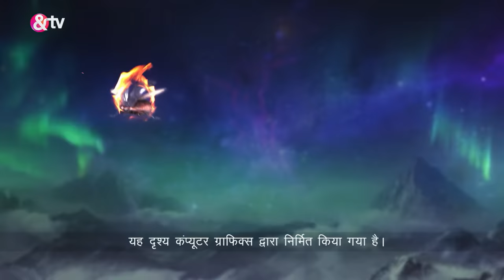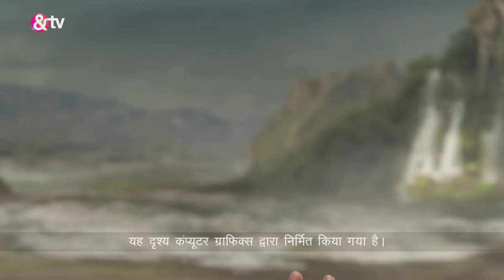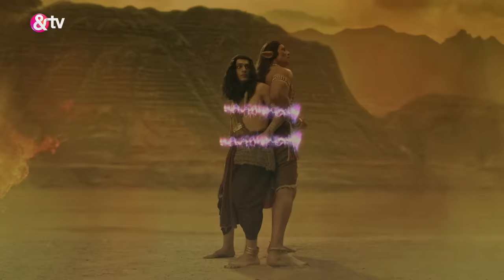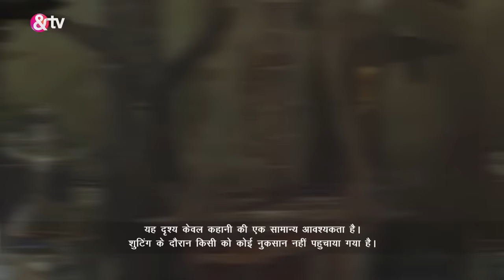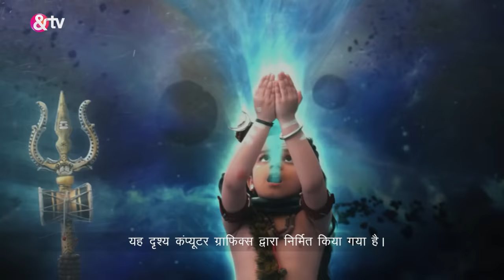Mahadev और Devi Parvati की कथा! | Baal Shiv | Full Episode 1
Mahasati Anusuya engages in deep penance, drawing the attention of Lord Shiva. Dandpani intervenes to prevent Anusuya from conducting the rituals for Kalavati's baby shower. Maharshi Atri consoles Anusuya and offers her guidance in her moment of distress.

Show Name : Baal Shiv
Producer/Star Cast : Mauli Ganguly,Siddharth Arora,Jaya Bhattacharya
Episode No : 1

The show essays the eternal bond shared by the little Shiva with his mother, Mahasati Anusuya, exploring an unheard and untold chapter of Lord Shivas life.

Click here  watch Webisode on YouTube ►PL_bx64ia-qJkcwtiJ1xx_AUKSihaTcZ9C
Click here  watch Quick Recap on YouTube ►PL_bx64ia-qJnCyZZO04s2rY1QviTSE8kn
Click here  watch HIghlight on YouTube ►PL_bx64ia-qJmuhgsrboszv9_8rxZVk69n
Click here  watch Week In Shorts on YouTube ►PL_bx64ia-qJneYWaKv10HUxjme5N_GLxP

Mahadev और Devi Parvati की कथा! | Baal Shiv Full Ep 1 | 27 Feb 22 @andtvchannel